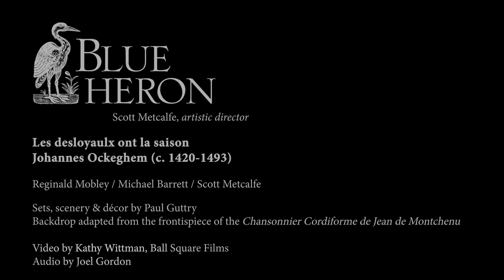Blue Heron - Les desloyaulx ont la saison by Johannes Ockeghem (c. 1420-1497)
Recorded for the virtual concert, French Songs II: The Next Generation, at the Church of the Redeemer in Chestnut Hill, MA. Boston's professional vocal ensemble Blue Heron performs Les desloyaulx ont la saison by Johannes Ockeghem (c. 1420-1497).

The featured Blue Heron musicians are (L-R) Scott Metcalfe (harp), Reginald Mobley (voice), and Michael Barrett (voice).

Audio by Joel Gordon

Blue Heron’s artistic director is Scott Metcalfe.